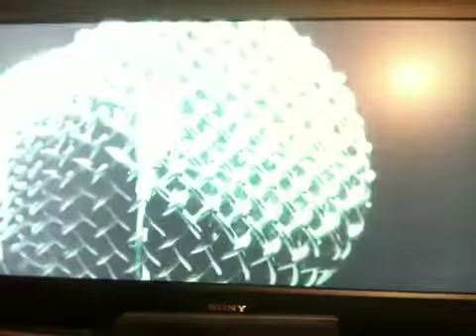Titles for Tim Minchin DVD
Starring Nick